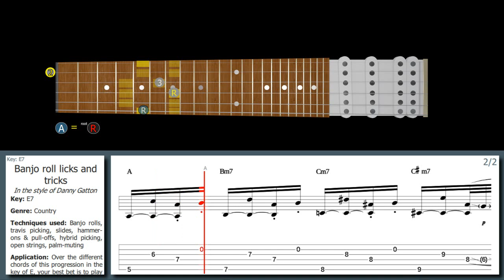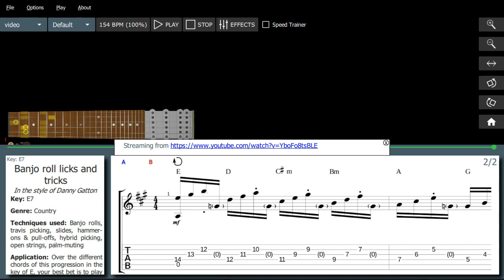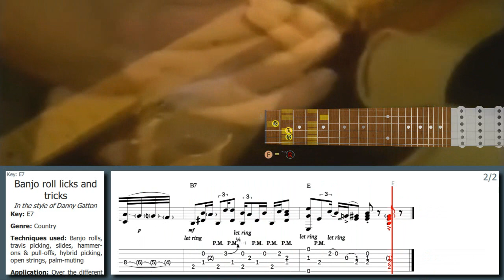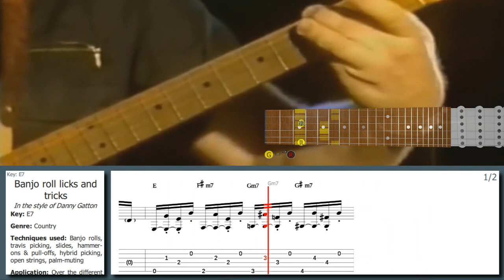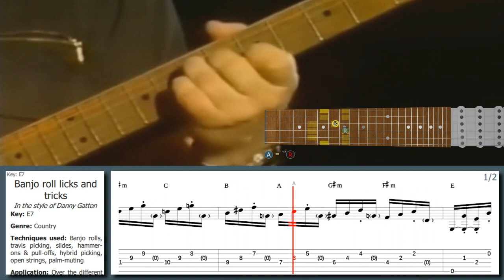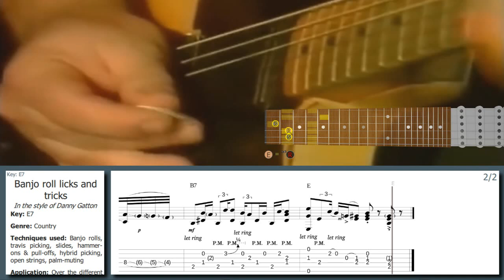Danny Gatton 's INSANE Banjo roll licks and tricks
Learn this Danny Gatton lick and many more Country licks with our software: Country Licks from "Best Licks - Intuitive Guitar"

Learn this other Danny Gatton style lick with our high-tech software here:
Danny Gatton - INSANE use of HYBRID PICKING, banjo rolls & open strings